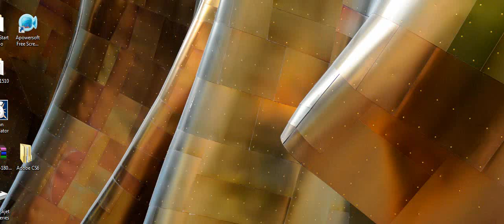Window 7 New 2015